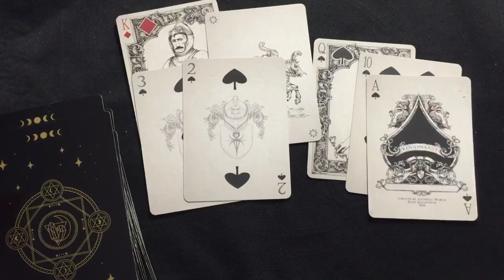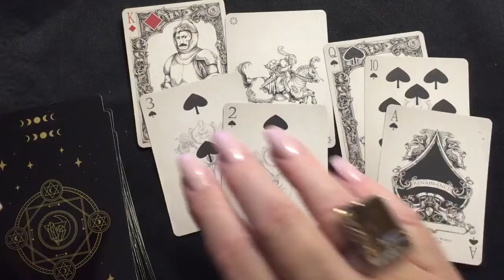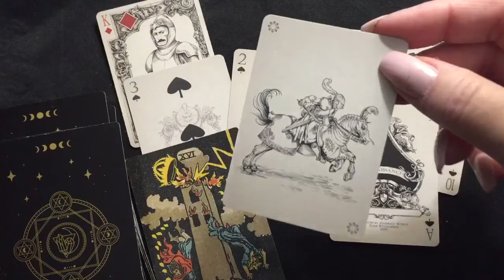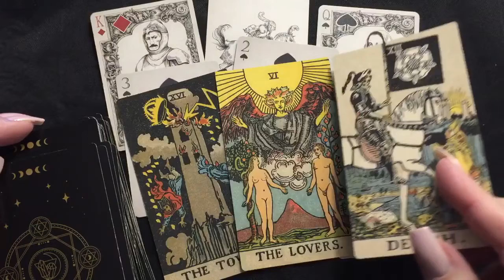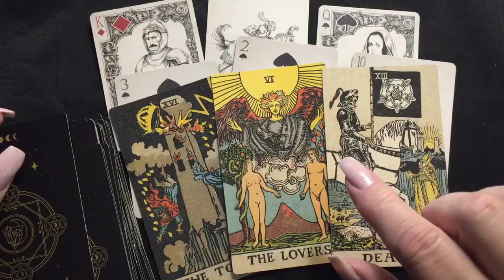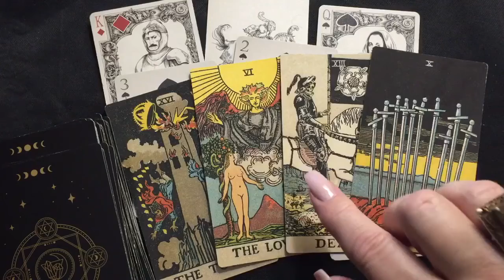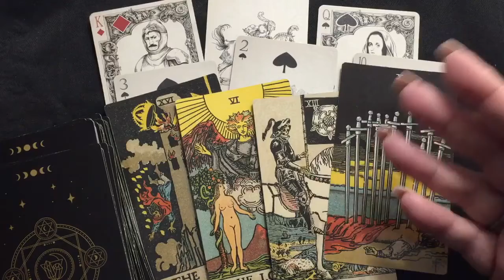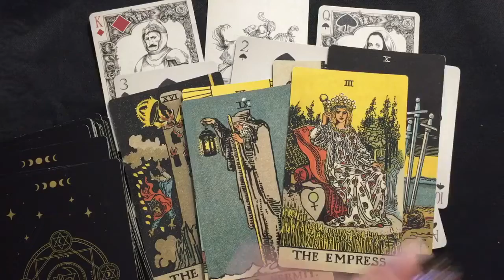DARK TALES OF ZELDA🙀"WHERE IS HIS SOUL?"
WARNING: Viewer And Listener Discretion Is Advised.

This is one of Darkest Tales Of Zelda that you'll hear. This is a true story of her caller and how the events unfold into tragedy. Don't miss this one!

Psychic's Secrets